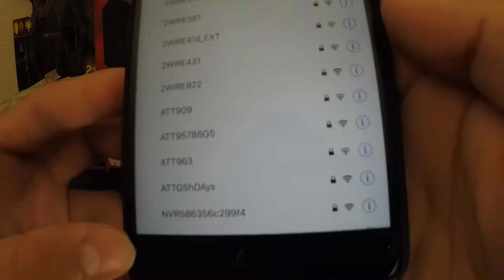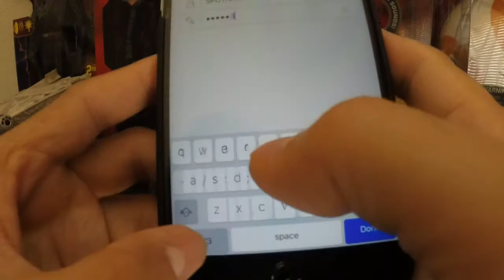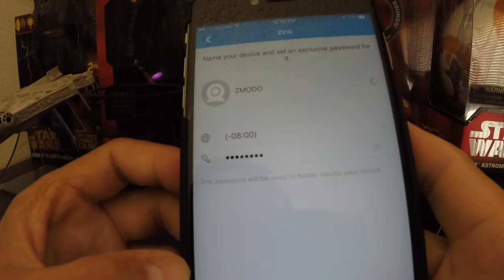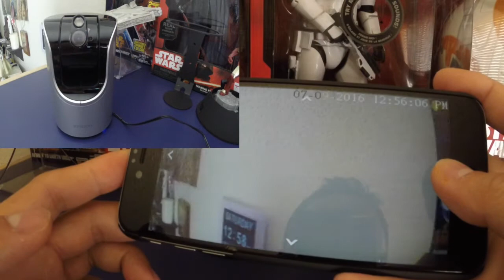Zmodo Pan & Tilt HD 720 Cam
New Zmodo HD 720 IP Pan and tilt camera.

Link to the product